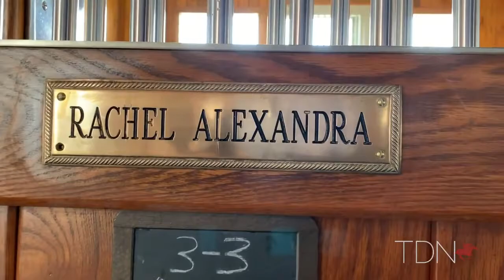Rachel Alexandra Stakes 2020 Fair Grounds, New Orleans, La.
1. His Glory
Ridden by James Graham
Owned by Rollins, Ben and Shelia
Trained by Thomas M. Amoss
2. Ursula
Ridden by Mitchell Murrill
Owned by Mt. Brilliant Stable LLC and Ingram, Orrin
Trained by Michael Stidham
3. Swiss Skydiver
Ridden by Brian Joseph Hernandez, Jr.
Owned by Peter J. Callahan
Trained by Kenneth G. McPeek
4. Impeccable Style
Ridden by Corey J. Lanerie
Owned by Gainesway Stable (Antony Beck), Catalyst Stable, McInnis, Paul and Magdalena Racing
5. Tempers Rising
Ridden by Julien R. Leparoux
Owned by Stanley, Mark H. and Stanley, Nancy W.
Trained by Dallas Stewart
6. British Idiom
Ridden by Javier Castellano
Owned by Dubb, M., The Elkstone Group LLC, Madaket Stables LLC and Bethlehem Stables LLC
Trained by Brad H. Cox
7. Finite
Ridden by Ricardo Santana, Jr.
Owned by Winchell Thoroughbreds LLC, Reiman, Thomas J., Dickson, William and Easter, Debo
Trained by Steven M. Asmussen